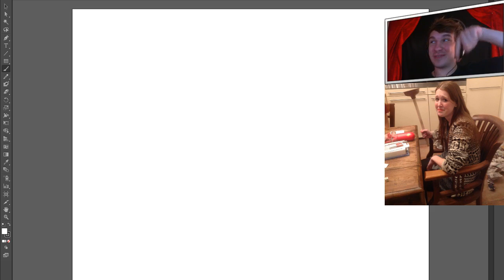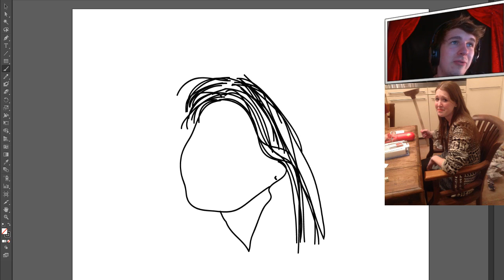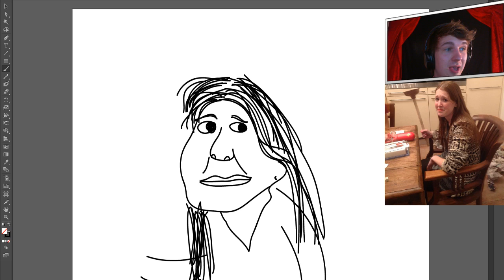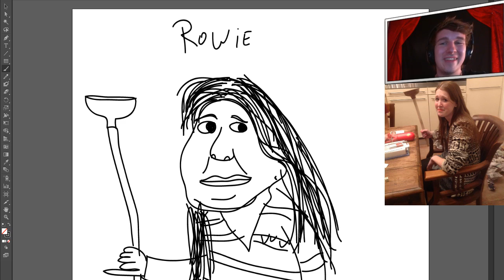TEKENEN MET VINCENT #4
➤ [BESCHRIJVING] - Laat het in de comments beneden weten welk figuur ik moet proberen na te tekenen. Hou het netjes want ik teken geen piemels en kotsende beren. Hou je taai!